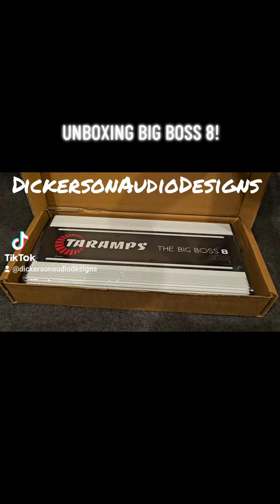NEW TARAMPS BIG BOSS 8 UNBOXING!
Taramps Big Boss 8K Unboxing. @CanalTaramps